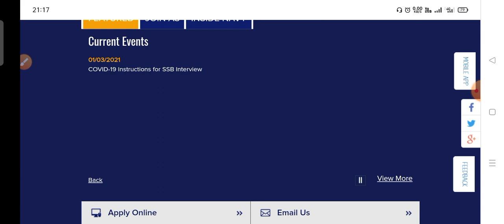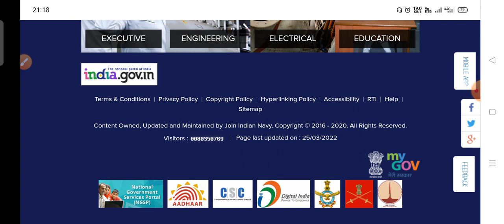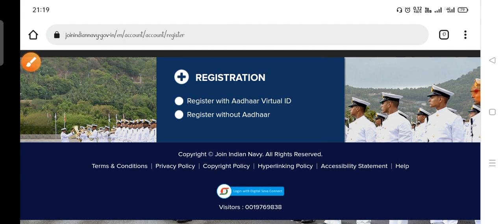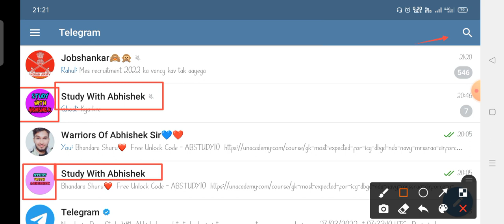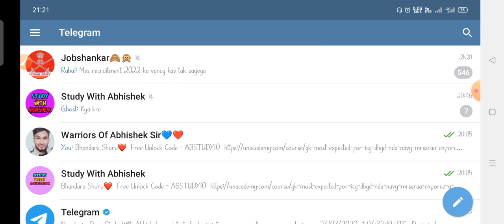Indian Navy AA/SSR August 2022 Batch Official Update कब आयेगी? || Official Website पर Notification?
(To Join My Free Special Classe Use Free Unlock Code - ABSTUDY10)

Keep Supporting ❤️🙏
🇮🇳🇮🇳Jai Hind🇮🇳🇮🇳